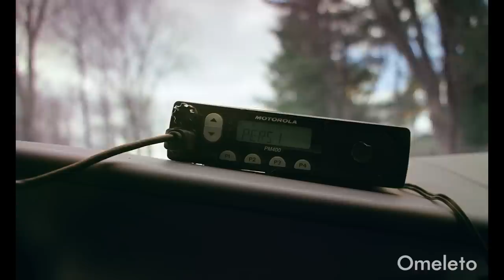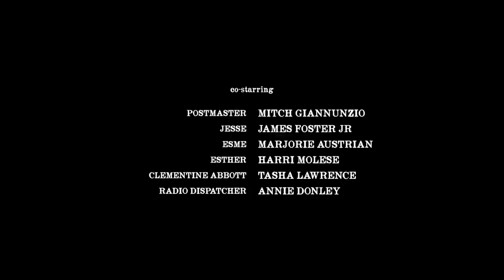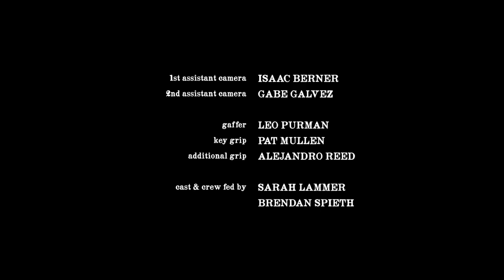LONG TERM DELIVERY | Omeleto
A USPS agent tries to deliver a present.

LONG TERM DELIVERY is used with permission from Jake Honig.

Agent 4505 works for the U.S. government in a secret division of the U.S. Postal Service. His job is to deliver lost and forgotten parcels to their intended recipients.

He's tasked with delivering a 10-year-old package, but it proves more difficult than he imagined. But there's no telling to what lengths this dedicated agent will travel to get the job done.

Clever, inventive and always engaging, this short comedy takes an offbeat premise to its full extent, resulting in a delightful romp through governmental bureaucracy, complete with oddball characters, dry humor and many zany situations.

Initially striking for its unusual set-up, the film zigzags along thanks to a well-paced, engaging screenplay and terrifically droll performances, especially from actor Peter Smith, who gives a wonderfully calibrated twist to the central role. The locations possess the unmistakable patina of authenticity, but the camera captures them in a heightened way, creating the sense of a forgotten pocket of Americana.

The tone of LONG TERM DELIVERY is hugely memorable, and owes a debt to cult shows like TWIN PEAKS, with its blend of rural surreality. But the feel is loose, warm and lighthearted, creating a world and atmosphere that viewers will likely want more of by the film's end.

Truly original in idea and beautifully executed, LONG TERM DELIVERY is a wonderful idea brought to life by a nimble story and sharply witty performances, a small slice of wonderland that takes the mundane irritation of a late package and spins it into comedic gold.